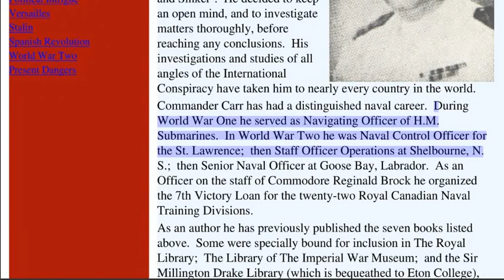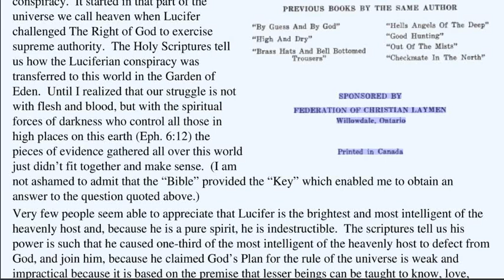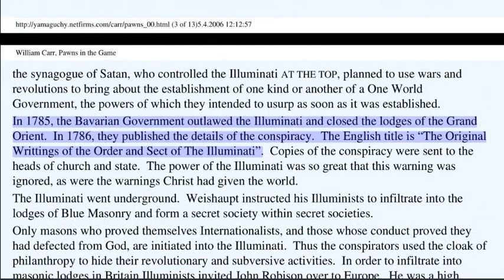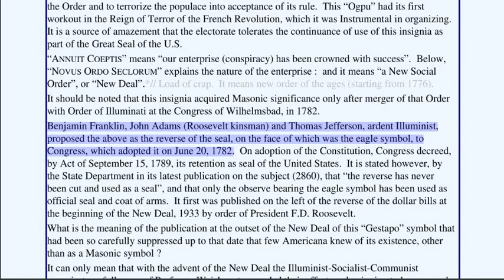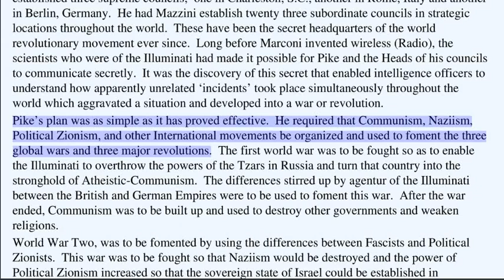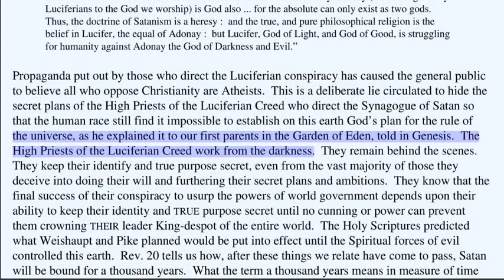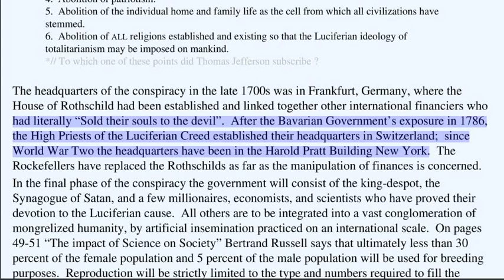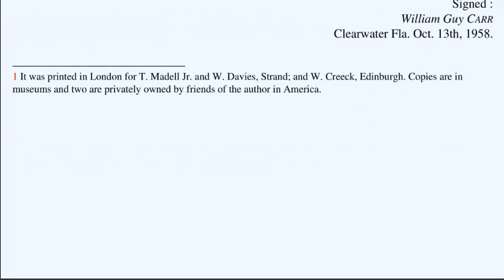🟢 THEIR LUCIFERIAN CONSPIRACY: Pawns in the Game (1958). 🔥🔥🔥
🟢 THE SYNAGOGUE OF SATAN - THE DEFECTION FROM GOD:
1. The International Communists RUSSIA & CHINA, and the International Capitalists UNITED STATES/UNITED KINGDOMS, (both of whom have totalitarian ambitions) have temporarily joined hands to defeat Christian-democracy.

2. It started in that part of the universe we call heaven when Lucifer challenged The Right of God to exercise supreme authority.

3. The Luciferian ideology states "might is right". It claims beings of proven superior intelligence have the right to rule those less gifted because the masses don’t know what is best for them. The Luciferian ideology is what we call totalitarianism to-day.

4. In 1784 “An Act of God” placed the Bavarian government in possession of evidence which proved the existence of the continuing Luciferian Conspiracy. Adam Weishaupt, a Jesuit- trained professor of canon law, defected from Christianity, and embraced the Luciferian ideology while teaching in Ingolstadt University.

5. In 1770 the money lenders (who had recently organized the House of Rothschild), retained him to revise and modernize the age-old ‘protocols’ designed to give the Synagogue of Satan ultimate world domination so they can impose the Luciferian ideology upon what remains of the Human Race, after the final social cataclysm, by use of satanic despotism. Weishaupt completed his task May 1st, 1776.

6. In 1 840, General Albert Pike was brought under the influence of Mazzini because he became a disgruntled officer when President Jefferson Davis disbanded his "auxiliary Indian troops" on the grounds, they had committed atrocities under the cloak of legitimate warfare. Pike accepted the idea of a one world government and ultimately became head of the Luciferian Priesthood.

7. Between 1859, and 1871, he worked out the details of a military blueprint, for three world wars, and three major revolutions which he considered would further the conspiracy to its final stage during the twentieth century.